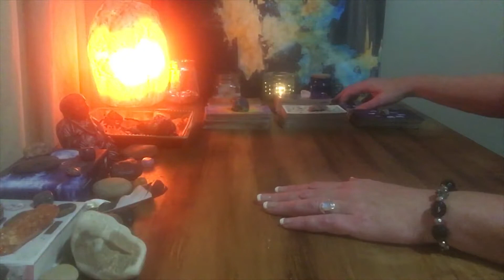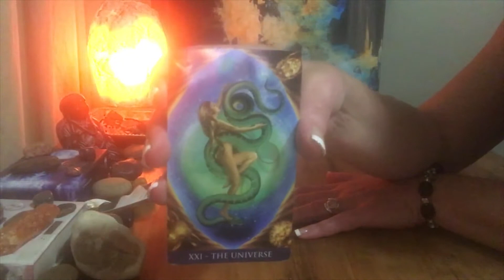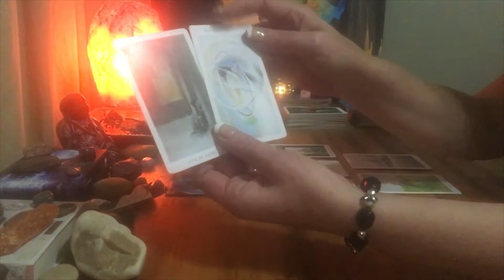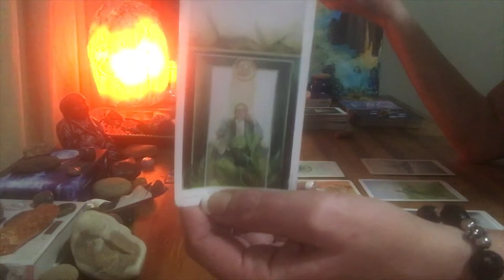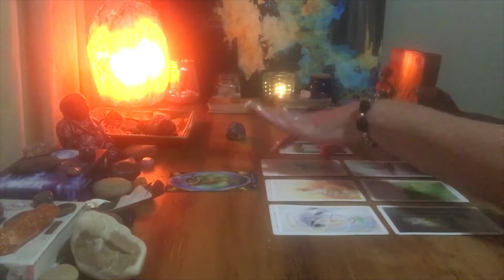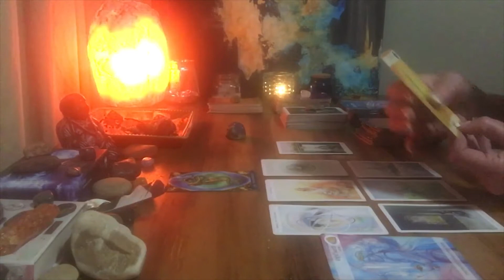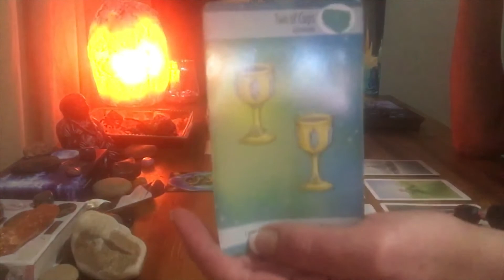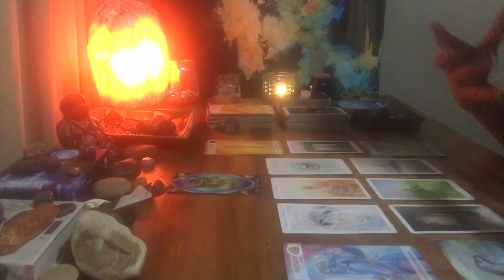AQUARIUS SEPTEMBER 2021 - TIMES ARE HARD BUT IF YOU CAN LAUGH AT LIFE, THE UNIVERSE WILL REWARD YOU!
This reading is for the sign of Aquarius, sun, moon, rising and Venus.  It can apply to any Aquarius placements that you may have in your chart.